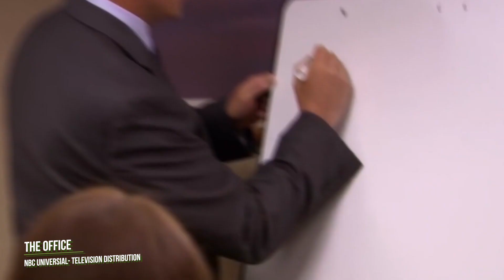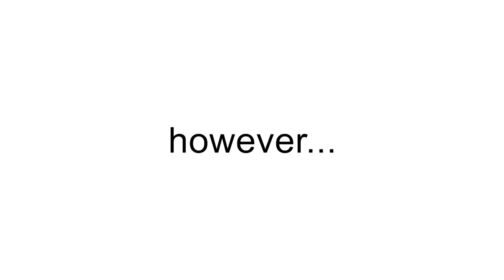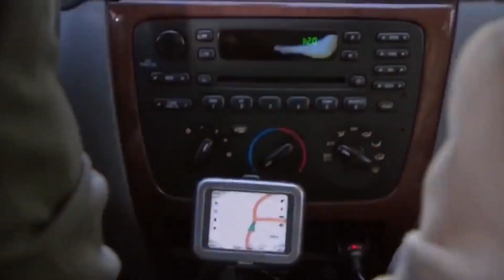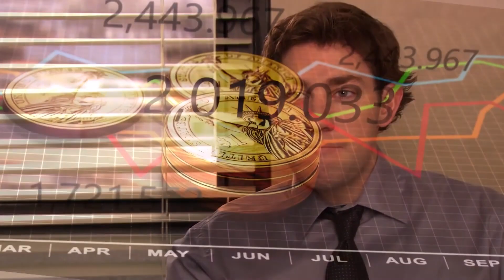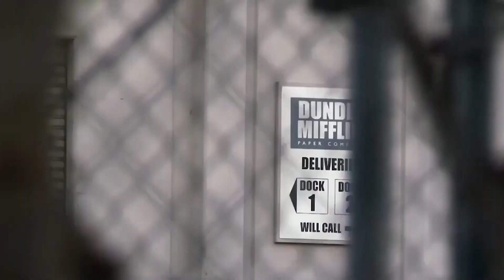The Office Takes Place In Jim’s Head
How Jim Wrote The Office And Got Away With It

The theory is that Jim Halpert, Dunder Mifflin salesman, actually wrote the show The Office. While that may come as a surprise, it actually makes perfect sense. I mean, how do you explain the fact that he’s seemingly the only normal one in the bunch and everyone else is such an absurd, over-the-top character? Also, how does he manage to get away with all those pranks without repercussion? As the theory goes, The Office is just the daydreaming/screenwriting of a slacker paper salesman who’s bad at his job and creates an alternate reality to cope.

In this video, let’s start by analyzing the office dynamic and how Jim fits into it. Then, let’s break down his relationship with a number of the main characters and theorize how they may actually act in real life, not just this Jim simulation. In there, let’s take a quick detour and appreciate some of his best pranks, whether they actually happened or not. Finally, let’s examine all the instances where Jim is clearly daydreaming and not actually living this life we’re watching unfold.